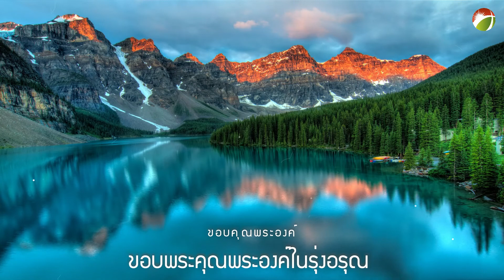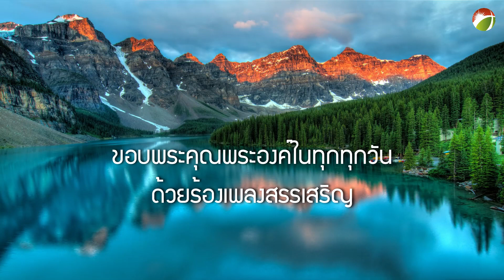ขอบพระคุณพระองค์